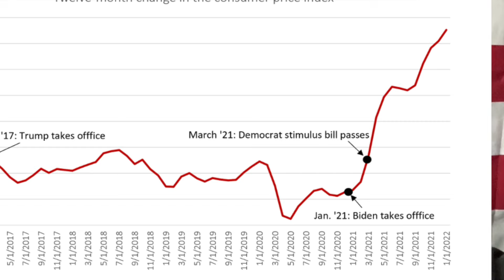A Blatant Lie From the Top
President Joe Biden Blatantly Lies to CNN and Country Claiming that Trump Left Him 9% Inflation to deal with when he took office.